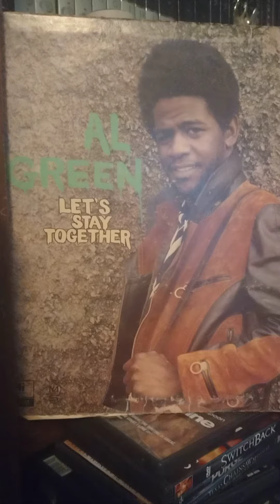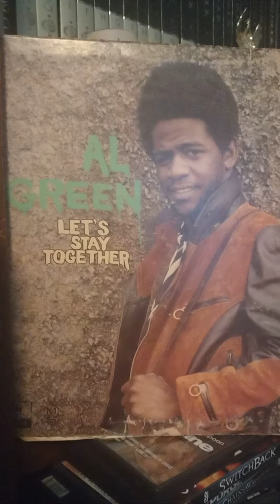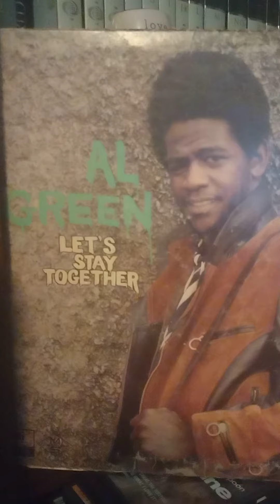al green tomorrows dream